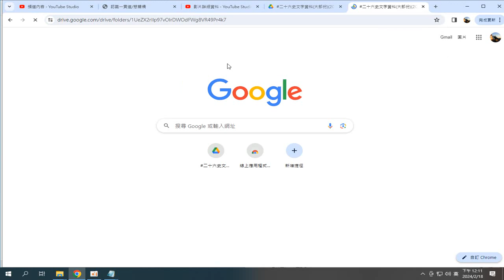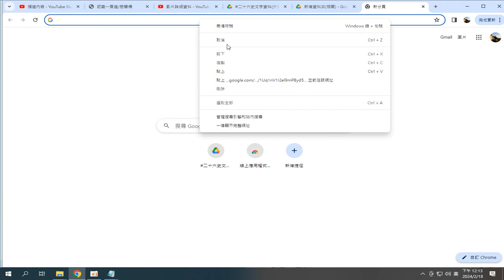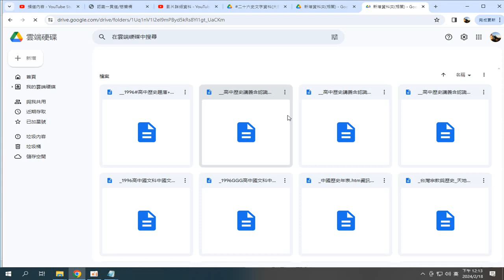TKT-TV一貫道道親社會服務網路電視台 - YouTube20240218 社群貼文 含 分享網址 可下載#二十六史文字資料(大部份)...